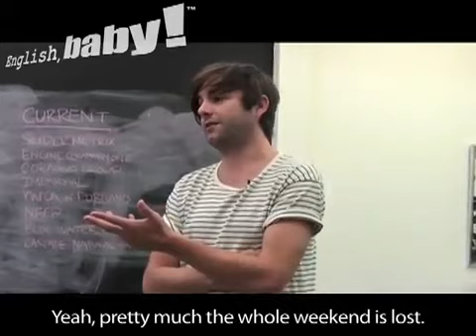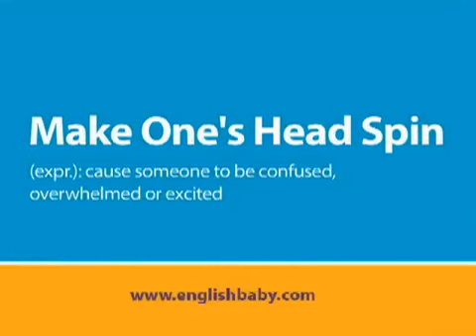As The World Learns 5.1: Make Someone's Head Spin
This English, baby! soap opera English lesson teaches the phrase "make someone's head spin." It is the first in a series of 10 lessons.